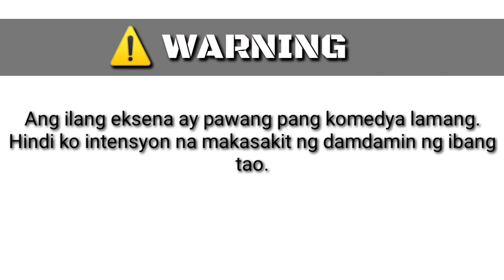Magkano ang sahod ng mga pinakasikat na youtuber ngayong 2022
Ganito pala kalaki ang kinikita ng mga pinoy youtuber ngayon na nagunguna sa pilipinas? grabe sila. alamin ang sampung sikat at pinakayamang mga youtuber ngayung buwan.

Ginawa ko lang po ang video base sa kung anung top search sa google , kahit ako ay nagtaka at nagulat na sila pala , at ganito kalaki ang kinikita nila.

Video Title:
Magkano ang sahod ng pinakasikat na pinoy youtuber ngayong 2022

I upload videos 3x a week or even everyday as i can.